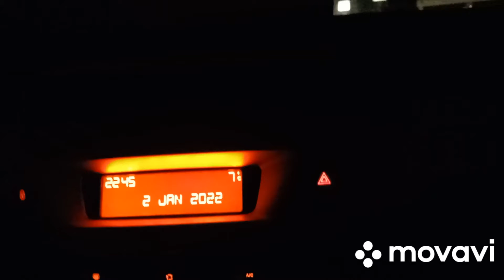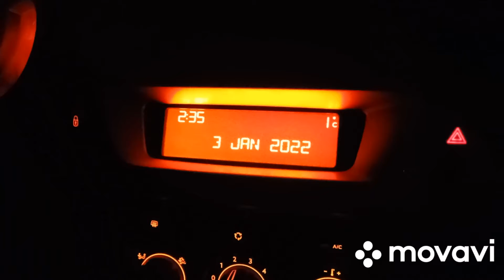vlog 509: home sweet home.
Veel kijkplezier.

Nieuw hier?
Vergeet dan niet om even op de rode knop te drukken om niets meer te hoeven missen.